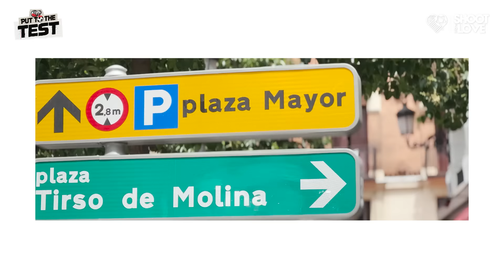CAN JOAO FELIX WATER SKIP THE BALL INTO THE GOAL?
Can Joao Felix skip the ball across the paddling pools and into the goal?

We met with the Portuguese international to find out!